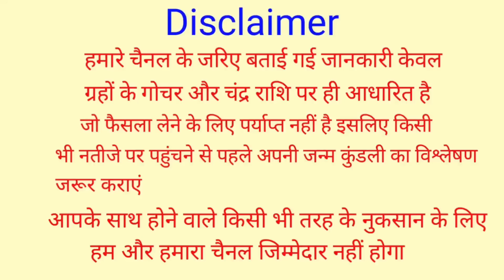Mithun Rashifal 10 September 2022 | 10 सितंबर 2022 मिथुन राशि | आज का मिथुन राशिफल | Mithun Rashi